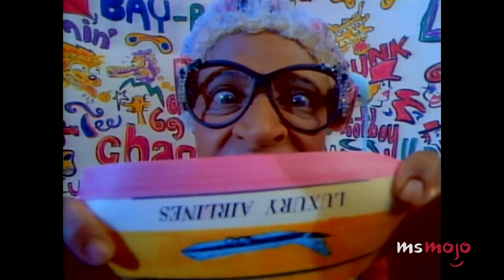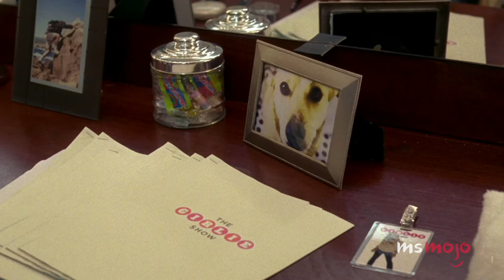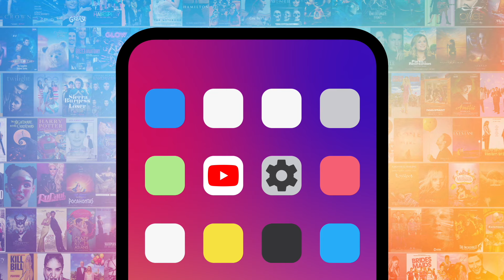Top 10 Best Main Characters on TV Shows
Who says that main characters have to be bores? Welcome to MsMojo, and today we’re looking at awesome television protagonists who deserve every ounce of hype they receive from fans. Our countdown includes "House," "30 Rock," "The Office," and more! Who’s YOUR favorite TV icon?